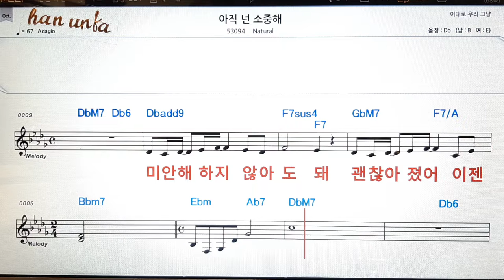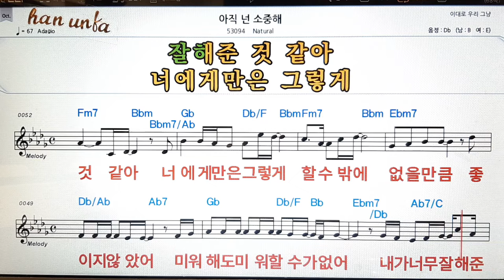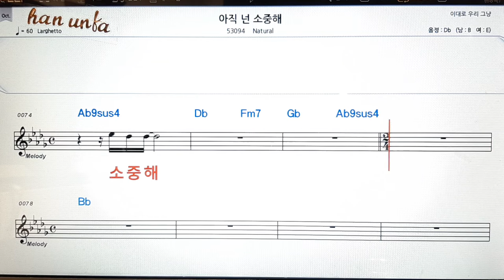아직 넌 소중해/Natural👍노래 반주, 코드 악보,가라오케💋Karaoke*Sheet Music*Chord*MR